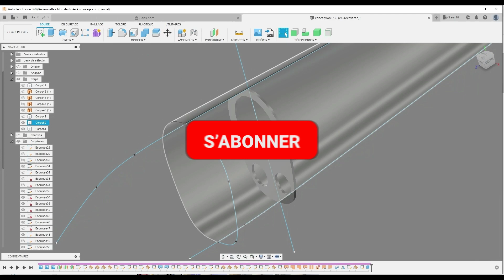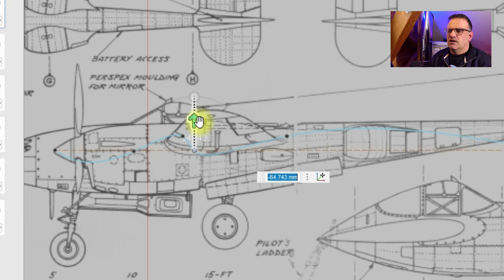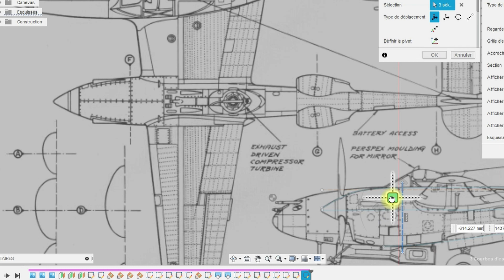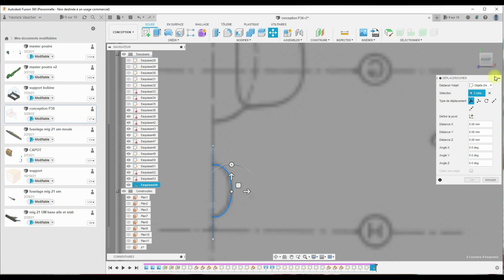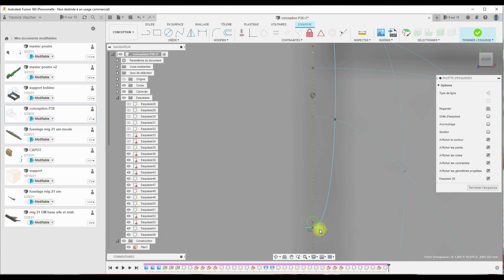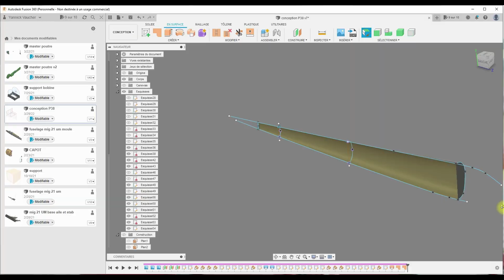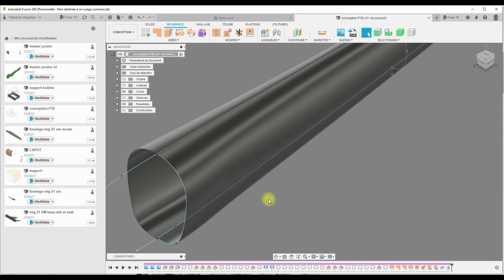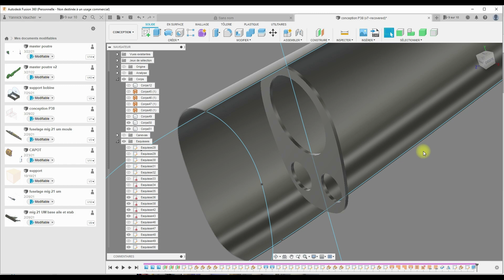Tutoriel Fusion 360: Comment dessiner un fuselage en surfacique sous fusion 360?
Pourquoi utiliser le surfacique dans fusion pour dessiner un fuselage d'avion.

Voici ma méthode pour concevoir un avion sous fusion 360.

Débutant en CAO, tu es au bon endroit. Ici, je vais te montrer comment dessiner un fuselage en cao sous fusion 360 avec les outils "surface".  Le but est de faire un moule de P38 de 3m60 d'envergure.

 Une playlist dédiée à fusion est disponible sur la chaîne Nickan RC.
Nickan RC, une chaîne dédiée au techniques liées à l'aéromodélisme. Par un vrai passionné, pour les vrais passionnés... et les autres!!!

Pour soutenir la chaîne, n'hésites pas à commenter et liker, et surtout partager, c'est gratuit, c'est pas long et çà fait toujours plaisir !

_ sur Instagram: @nickanRC
_ pour les plus généreux, sur Tipeee: @NickanRC